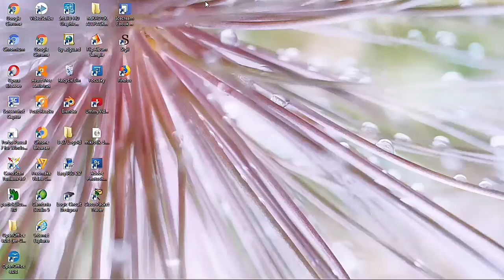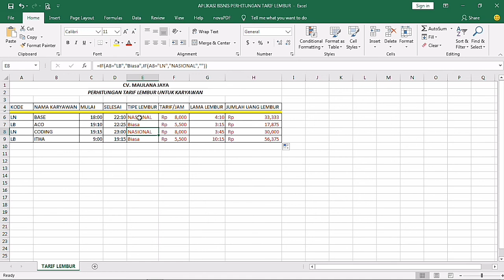Aplikasi Bisnis dengan Microsoft Excel 2016 | Part 01 | Fungsi Logika | Fungsi Matematika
Video tutorial ini mengajarkan cara memvuat aplikasi bisnis menggunakan MS.  Excel 2016 untuk menghitung tarif upah Lembur yang akan dibauarkan kepada karyawan, semoga bermanfaat jangan lupa tonton sampai habis like n Subscribe guys..